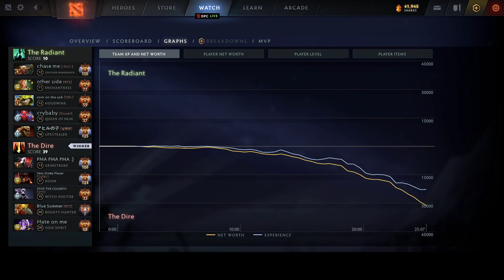ARTEEZY CARRY BOUNTY - 1ST ITEM MANTA | DOTA 2 Gameplay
ARTEEZY CARRY BOUNTY - 1ST ITEM MANTA | DOTA 2 Gameplay | Meanwhile in DOTA 2